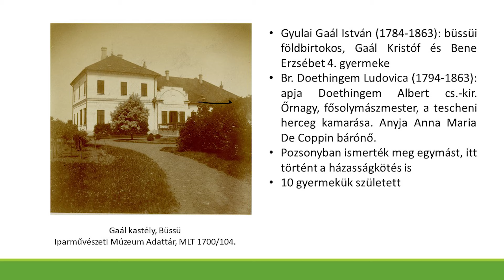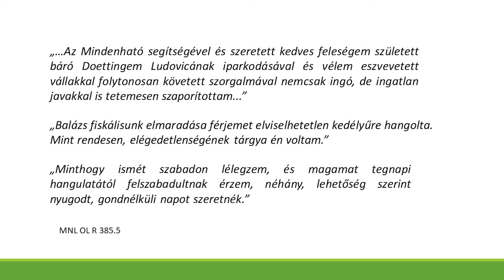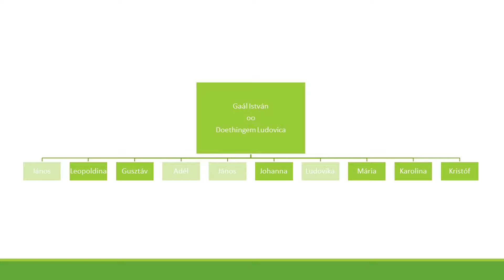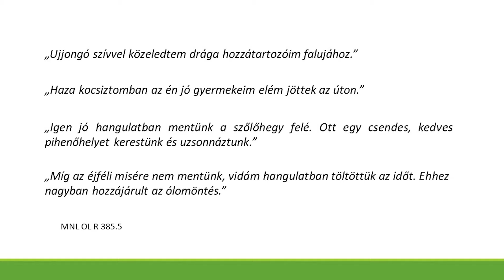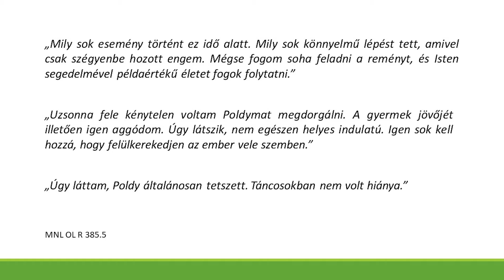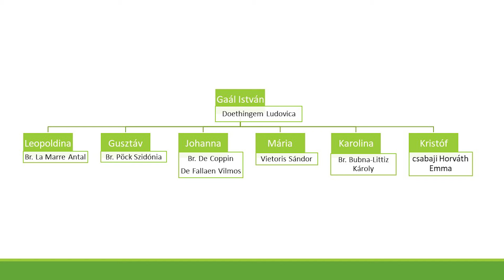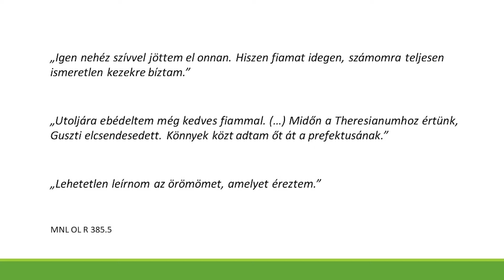Család és mindennapok a büssüi Gaál kastélyban – Doethingem Ludovica emlékei nyomán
Házasságkötés egykor és ma – Rítusok, szokások, változások – tudományos konferencia

Ogoljuk-Berzsenyi Anett előadása

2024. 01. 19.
Magyar Nemzeti Múzeum, Budapest

Kortárs Női Reflexiók Fóruma, 2024